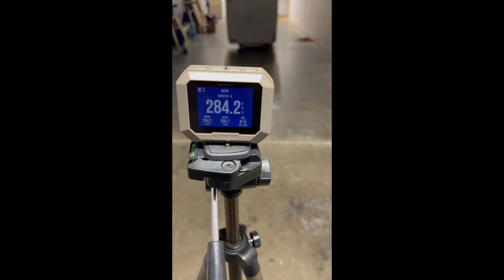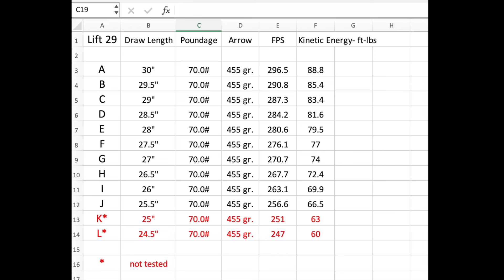Speed test of every mod we have for the Mathews Lift 29.5!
We go through every mod we have for the Lift 29.5 and get you a speed.
70 pounds
455 grain arrow
85% let off